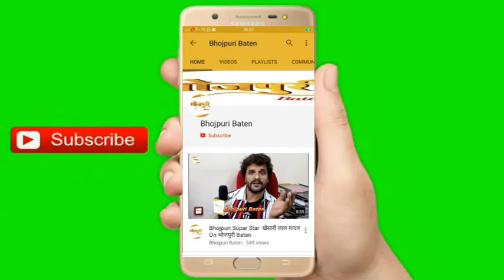Producer Pradeep Singh फिल्म "VIVAH" भोजपुरी सिनेमा में एक नए तारीख लिखेगी